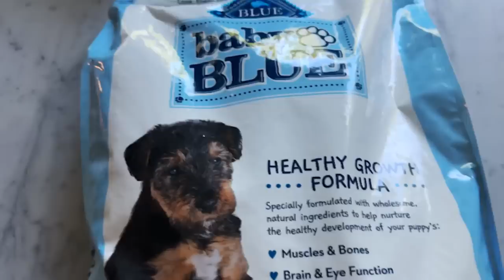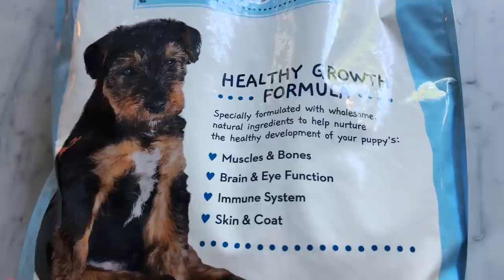Convincing THIS YouTuber To Adopt My Blind Rescue Puppies!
Convincing THIS YouTuber to adopt one of my blind french bulldog puppies! Do it, @MannyMua733!